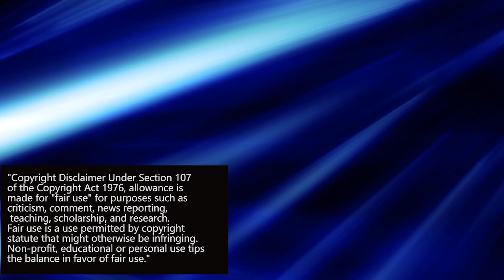God Of War Ragnarok (Lets Play) Part 2: Surviving Fimbulwinter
After Thor and Odin make their intentions (sorta) known, Atreus leads Kratos out to find more secrets of the giants. Wild men and women of the woods attack but it's the revelation that another God of War may be needed to end this battle with Odinson that sends father and on off on another adventure.

We also get to catch up with Sindri and Brok who have a hilarious scene with Mimir near the end.

This is my let's play of God of War: Ragnarok.

--- BONUS POINTS ---
Earn 60,000 bonus points with Chase Sapphire Preferred.